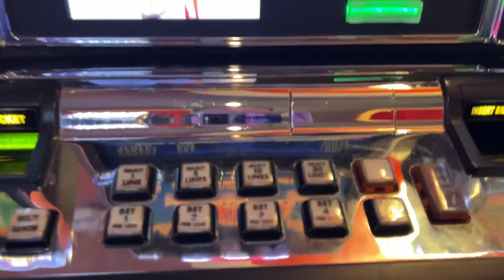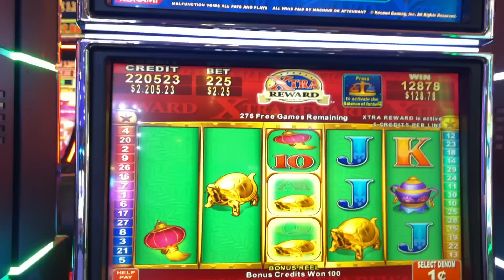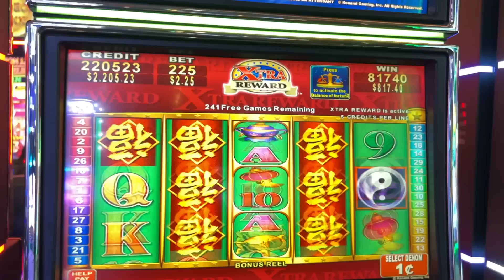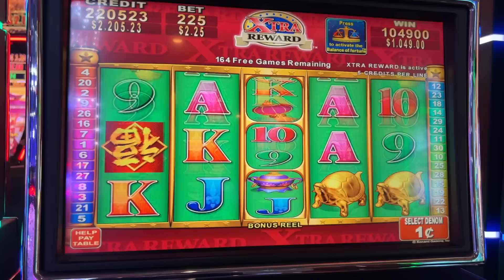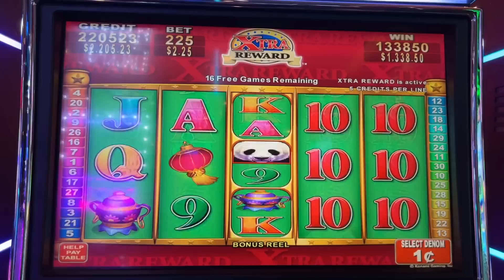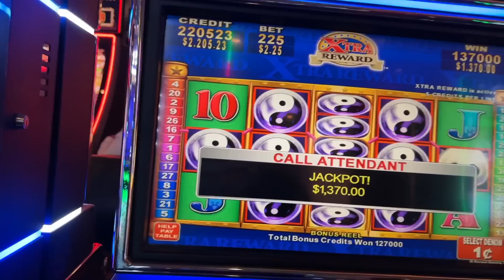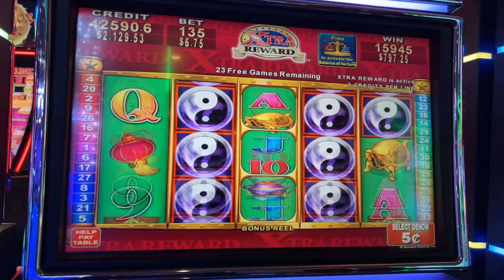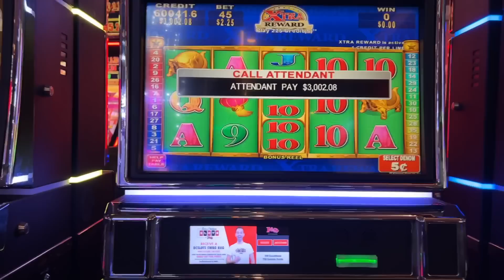★JACKPOT HANDPAY!★ 300 FREE GAMES!! 😍 CHINA SHORES Slot Machine (KONAMI GAMING)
★JACKPOT HANDPAY!★ 300 FREE GAMES!! 😍 CHINA SHORES Slot Machine (KONAMI GAMING). I did it again! 3 months ago, I triggered 300 free games on CHINA SHORES at Sandia Casino in New Mexico (a jackpot) and I did it again over at Plaza Casino in Downtown Las Vegas.